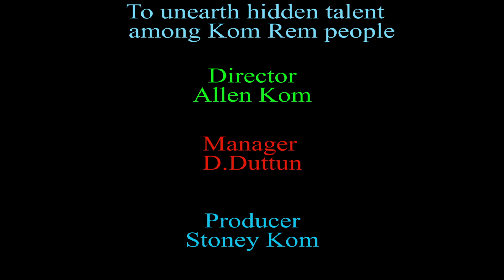Kom Tv Super Singer 2021 - Season -2. Audition Round. Contestant No. 23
Kom Tv Super Singer 2021 - Season - 2

Aim & Objective: To unearth hidden talent from Kom Rem society.

1. T.C Kom - Deputy Secretary Election Commission Of India.
2. Lupheng Mercy Kom - Nursing Officer
3. Kom Tv Delhi